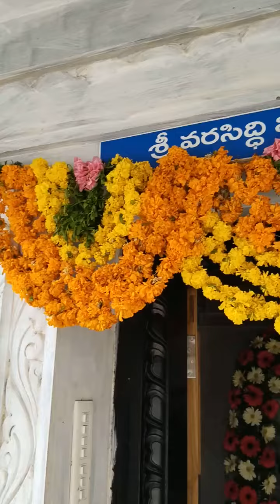31-8-2022 వినాయకచవితి శుభాకాంక్షలు